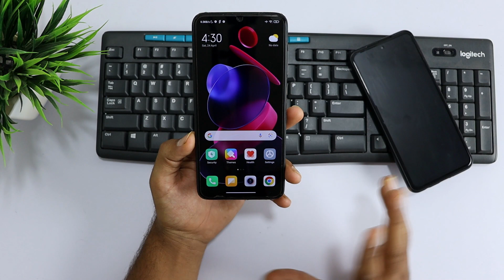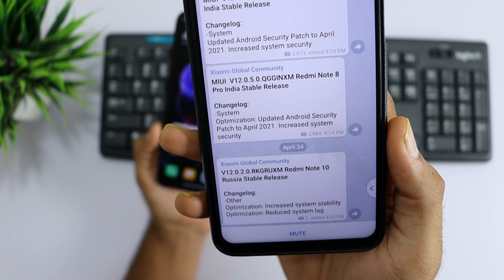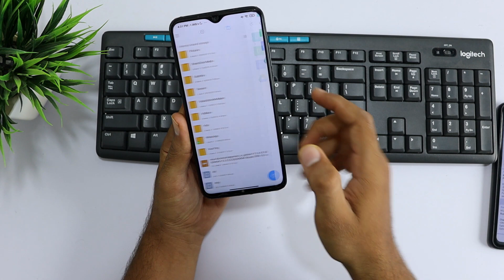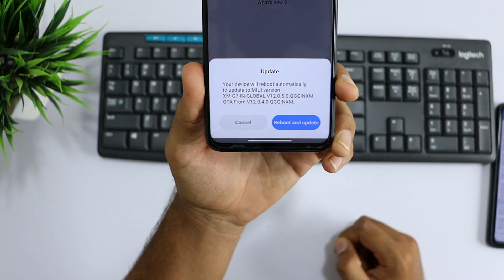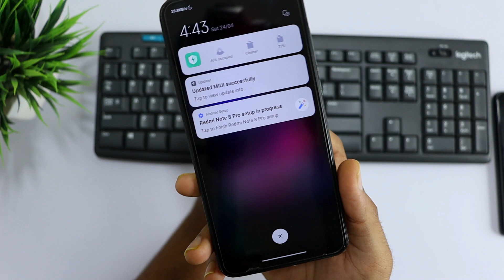Redmi Note 8 Pro V12.0.5.0 India Stable Update | Official OTA Update Install Now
Redmi Note 8 Pro V12.0.5.0 India Stable Update | Official OTA Update Install Now - Finally new update aa gaya hai. Jaldi se update karo.

Redmi Note 8 Pro India Stable V12.0.5.0